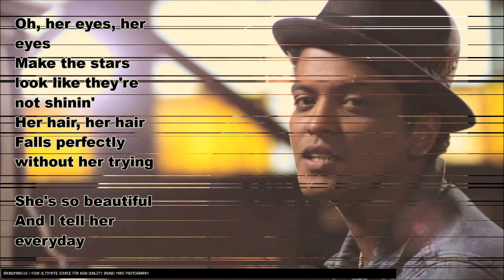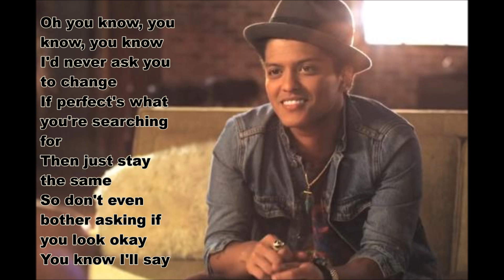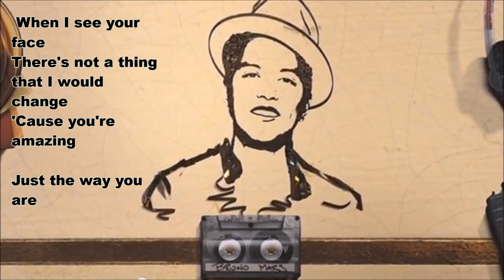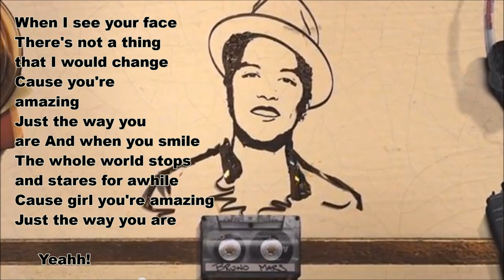Just the way you are Bruno Mars with lyrics {Good Quality}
Song by Bruno Mars: Just the Way You Are